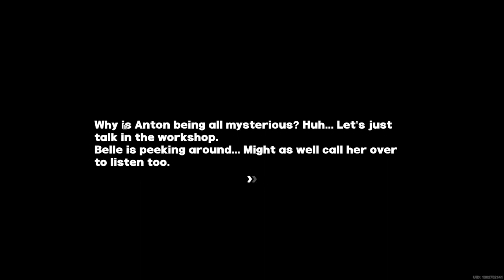Event (v1.0): Watch Your Step - Zenless Zone Zero (ZZZ)